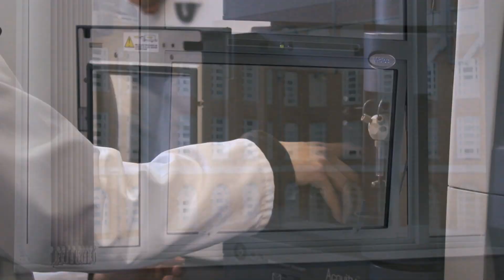全球食品安全学院 (Queen’s University Belfast) Institute for Global Food Security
An insight into some of the work being carried out at the Institute for Global Food Security based at Queen's University Belfast. (Chinese translated version)